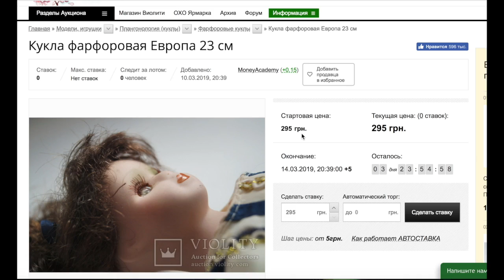Покупки с Барахолки, куклы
C европейской барахолки мне попались вот таких две куклы.
Расскажу и покажу их.
Попробуем их продать на аукционе Виолити